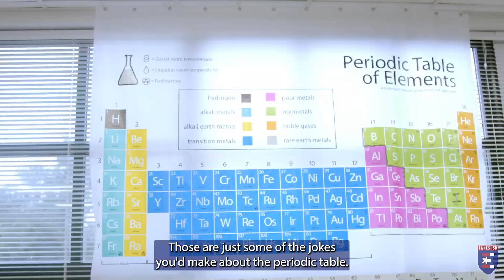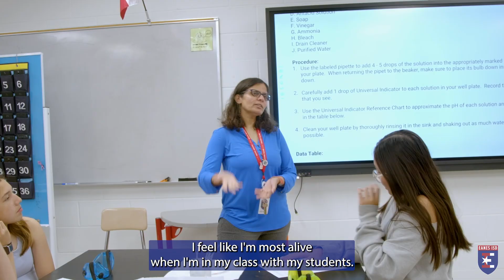WRMS and EISD 2023-24 EOY Kavita Karandikar